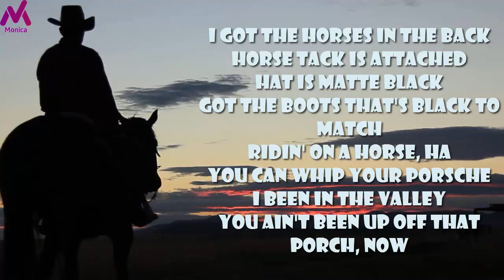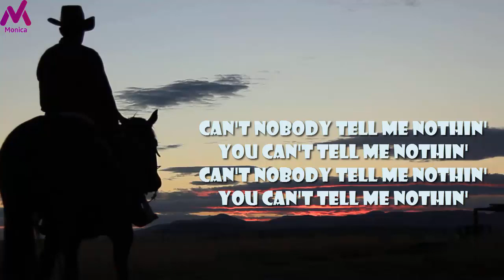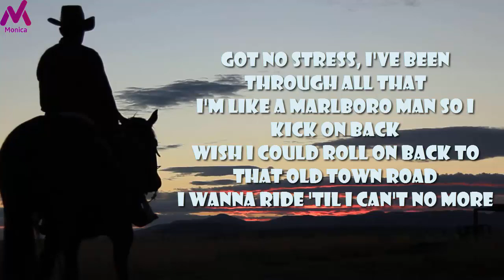Lil Nas X - Old Town Road (feat. Billy Ray Cyrus)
Lil Nas X - Old Town Road (feat. Billy Ray Cyrus) [Remix] out now everywhere